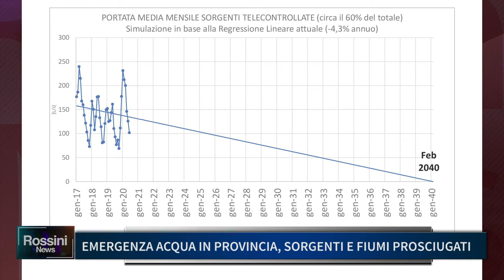EMERGENZA ACQUA, IN PROVINCIA SORGENTI E FIUMI PROSCIUGATI